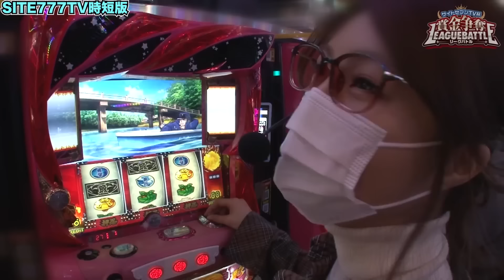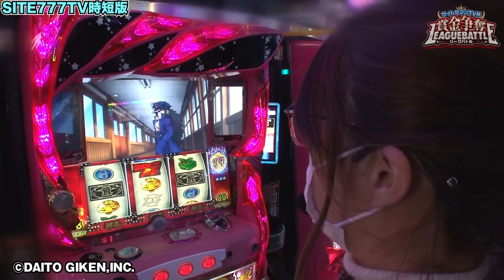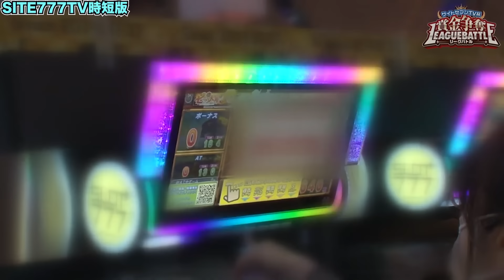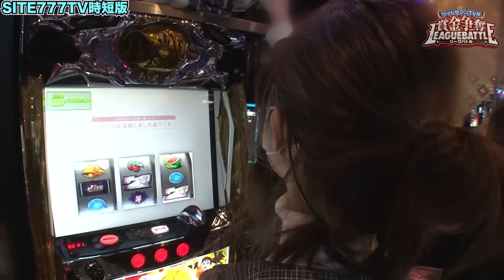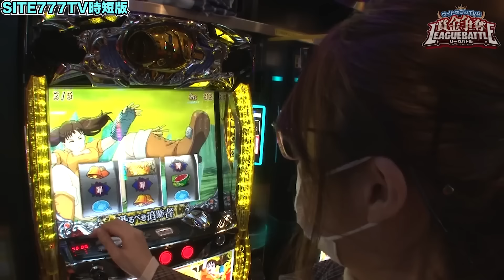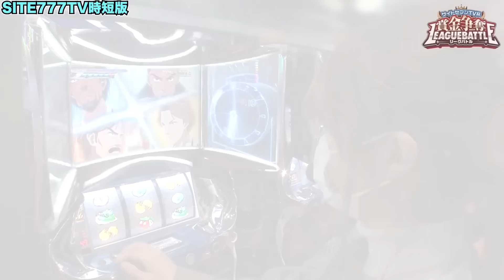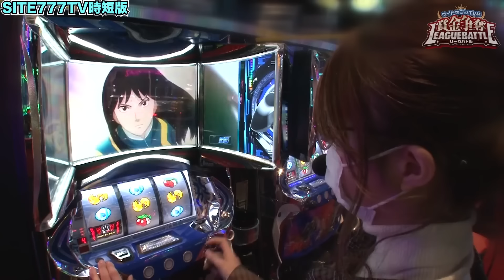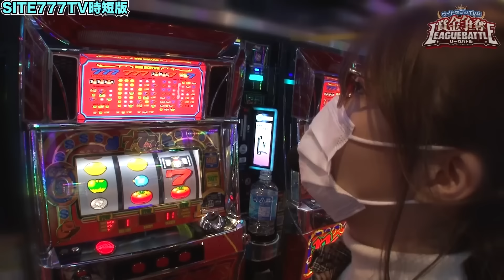五十嵐マリア（ayasi）がドギツい展開から最後のチャンスをモノにする!?【パチスロ】『SITE777TV 公認切り抜き』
※こちらの動画は青山りょうさん、梅屋シンさん、ジロウさん、五十嵐マリアさん（ayasiさん）が出玉を競う企画の五十嵐マリアさん(ayasiさん)
パートのみを切り抜いた動画になります。

元動画はこちらから↓
①【サイトセブンTV杯 賞金争奪リーグバトル】実戦バトル第1回戦(1/4)【青山りょう】【梅屋シン】【ジロウ】【五十嵐マリア(ayasi)】【JANBARI.TV】
②【サイトセブンTV杯 賞金争奪リーグバトル】実戦バトル第1回戦(2/4)勝負は混戦！？探り合いに騙し合い！？【青山りょう】【梅屋シン】【ジロウ】【五十嵐マリア(ayasi)】【JANBARI.TV】
③【サイトセブンTV杯 賞金争奪リーグバトル】実戦バトル第1回戦(3/4)青山りょう、団子から抜け出し成功！？【青山りょう】【梅屋シン】【ジロウ】【五十嵐マリア(ayasi)】【JANBARI.TV】
④【サイトセブンTV杯 賞金争奪リーグバトル】実戦バトル第1回戦(4/4)まさかの逆転劇！？Aブロック勝者は…【青山りょう】【梅屋シン】【ジロウ】【五十嵐マリア(ayasi)】【JANBARI.TV】